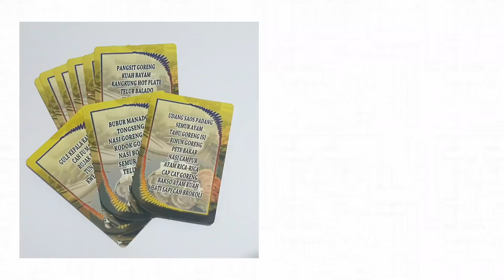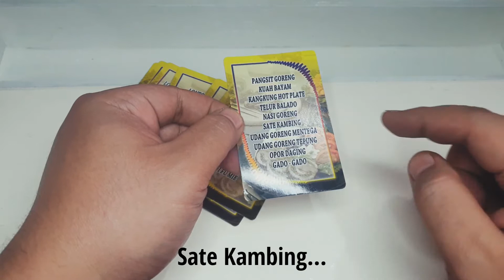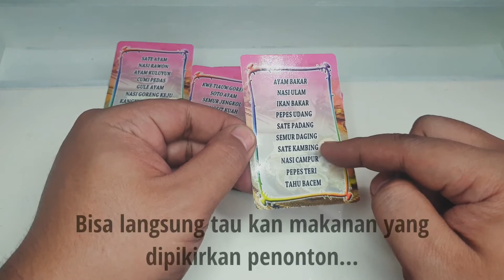Magic Set Demo & Tutorial | Magic Menu